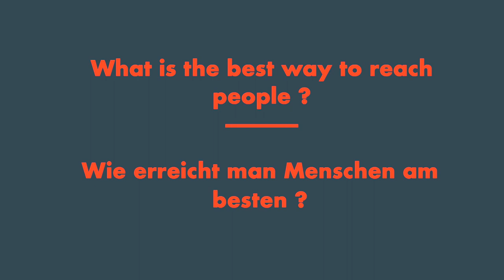A doubting photographer - Meeri Koutaniemi talks about how to reach people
Questions about ethics in photojournalism
Today we know that it is the image that creates reality.
"A doubting photographer" takes the reader on a journey to the questions of ethics in photojournalism, photography and the media.

Video in english with german subtitles.

What is the best way to reach people ?
Meeri Koutaniemi talks about how best to reach people today. Social networks have developed into an event location for photographers.